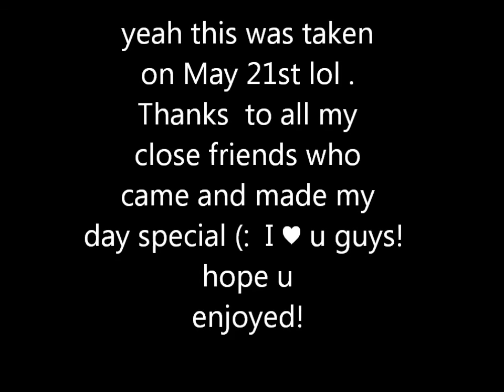Birthday Partaay (:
this was awhile ago.. but yeah it was the best day ever (:  thanks to my sister who took the pictures !